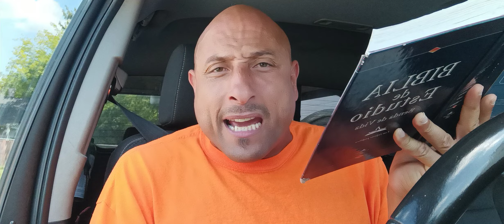No! Nos Dejemos Engañar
ComparteLikeComenta